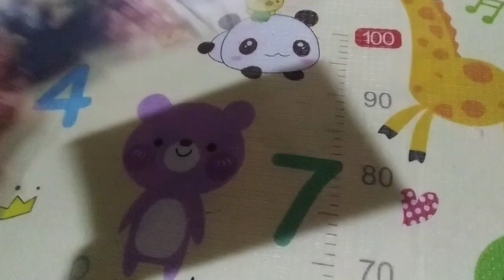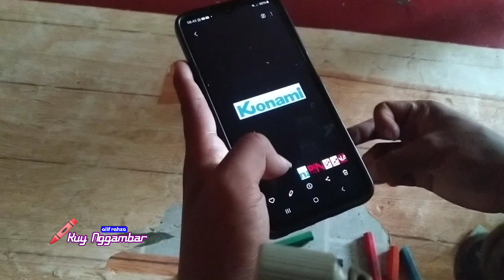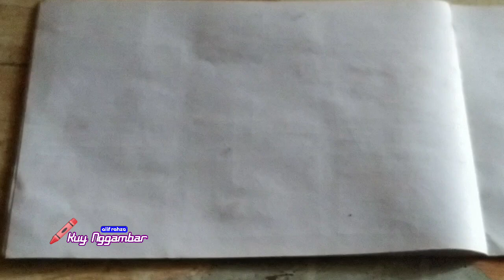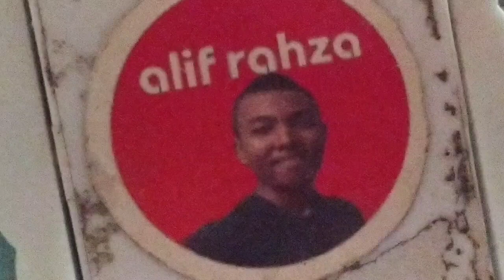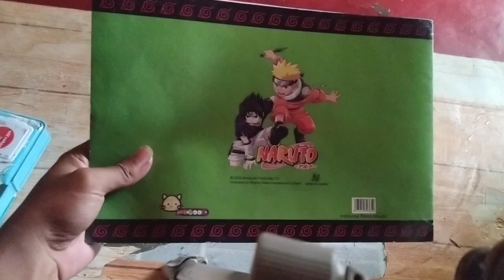Kuy Nggambar EPS 31 | menggambar logo Konami Legend